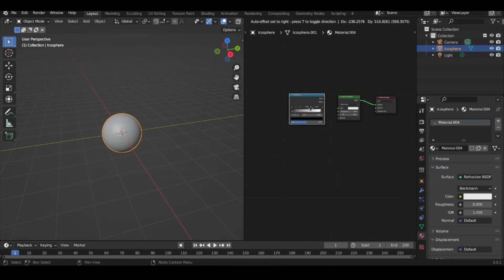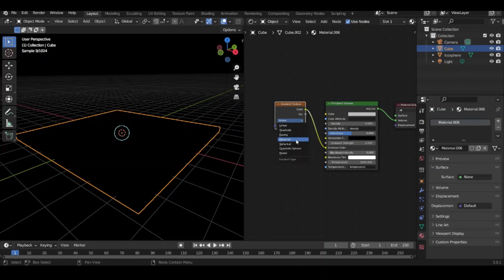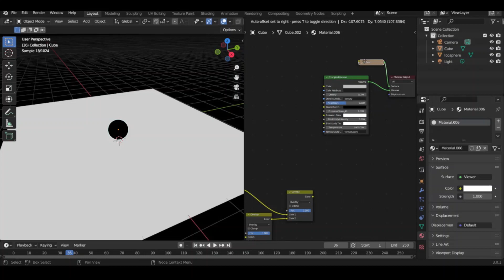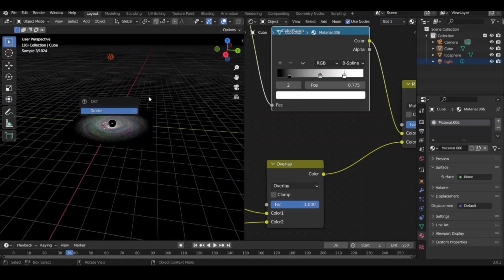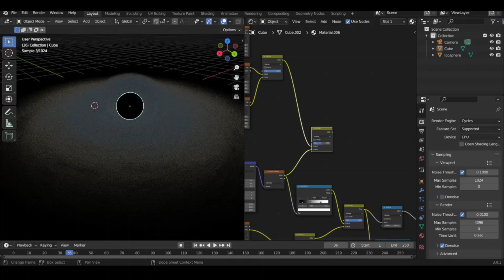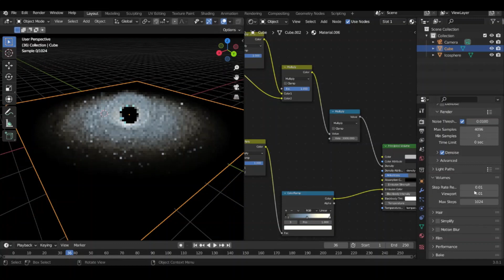Blender 3D modeling - CAS project 5/12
This is a CAS project.

What is CAS?
Creativity, activity, service (CAS) is one of the three essential elements that every student must complete as part of the Diploma Programme (DP). Studied throughout the Diploma Programme, CAS involves students in a range of activities alongside their academic studies.